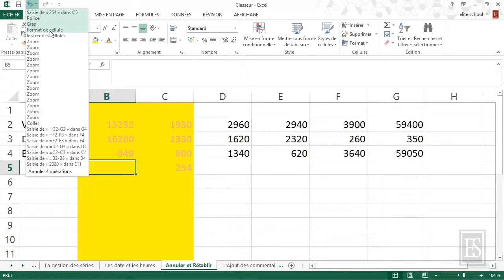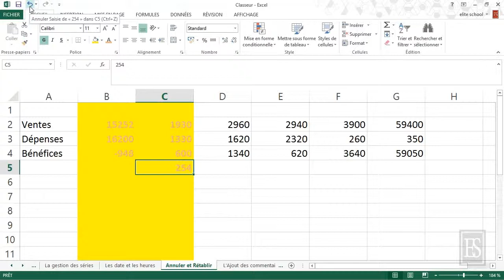Microsoft Excel 2013 - Annuler et Rétablir